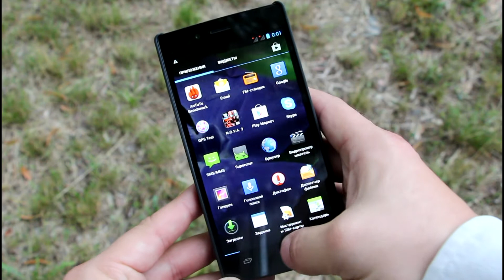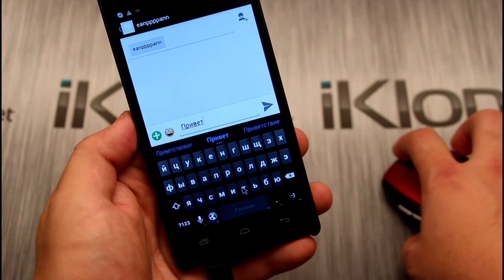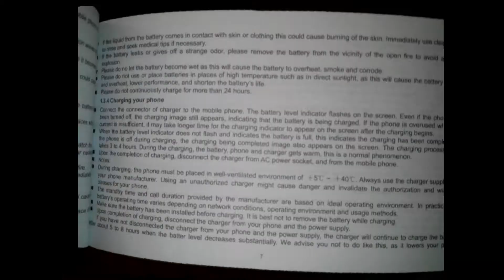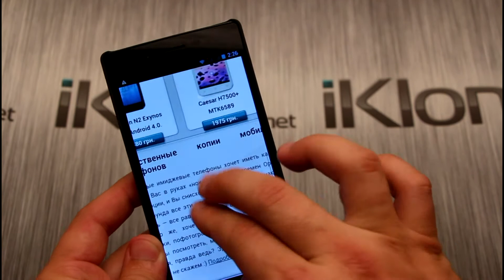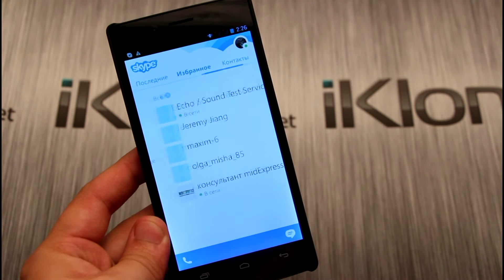Видео обзор мощного смартфона IOCEAN X7 Elite в Украине!